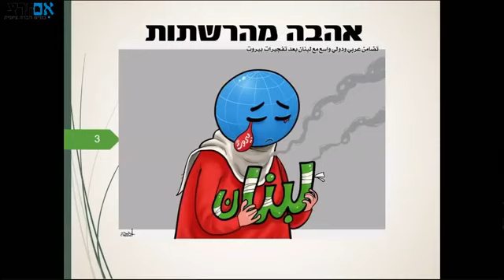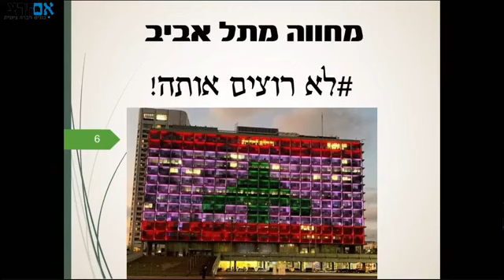המזה"ת וישראל בקריקטורות: הרצאה מרתקת עם נעם בנעט - 16.08.2020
המזה"ת וישראל בקריקטורות
המזה"ת והיחס לישראל בקריקטורות. הרצאה מרתקת עם נעם בנעט.